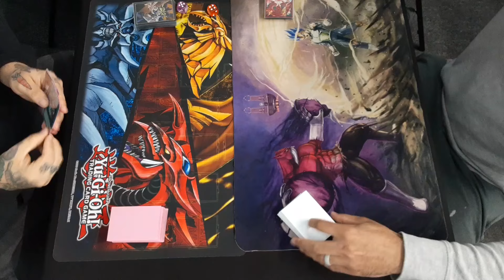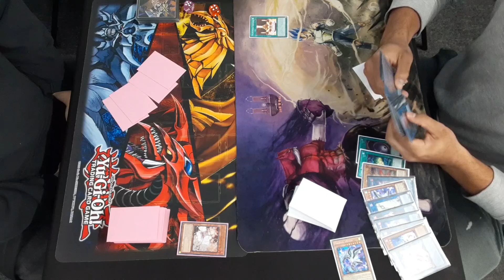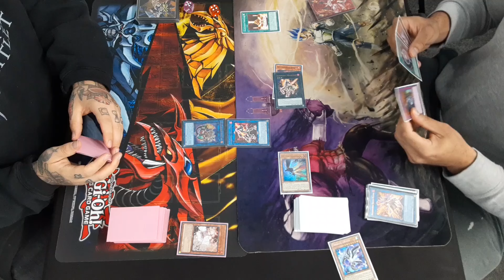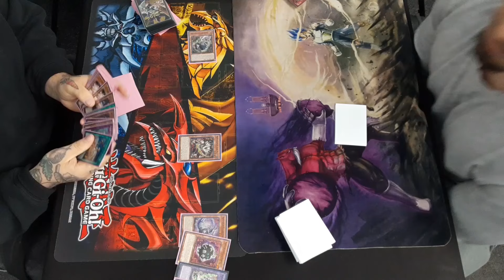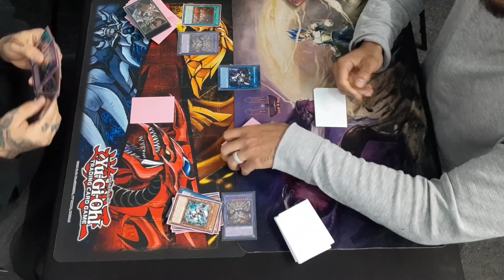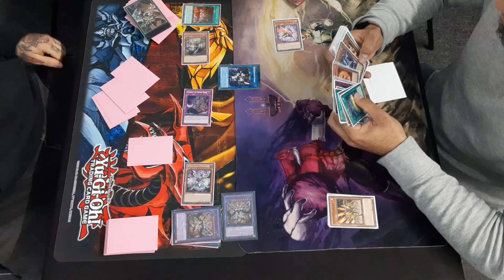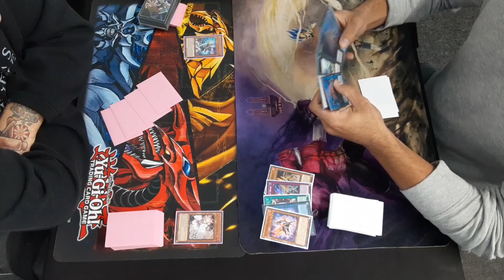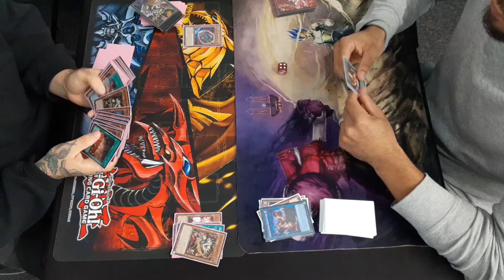Yugioh Memento vs Salamangreat (World Championship 2024 Event Round 5) 9-8-2024